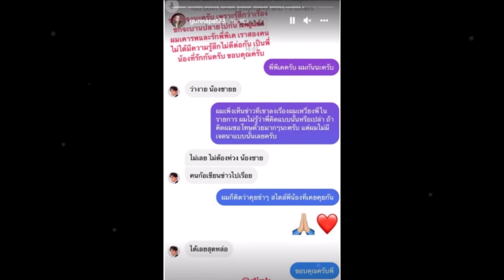ล่าสุด กัน นภัทร ขอโทษ ดีเจพีเค